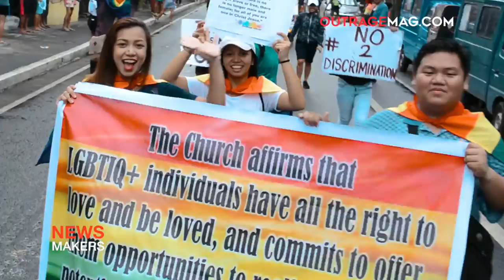Bahaghari Metro Manila's Det Neri on LGBT Pride | NEWSMAKERS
For Bahaghari Metro Manila's Det Neri, fighting for Pride needs to be holistic. In the end, "the fight of LGBT people is the fight for people’s rights; and the fight for people’s rights is also the fight of LGBT people."